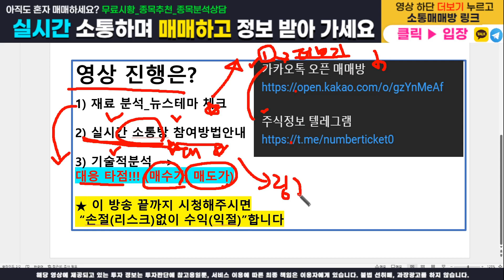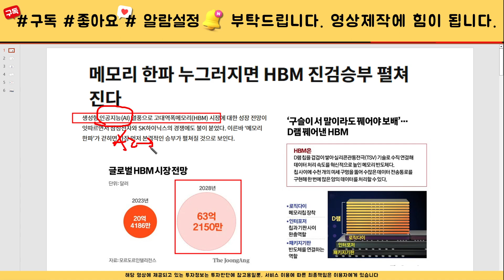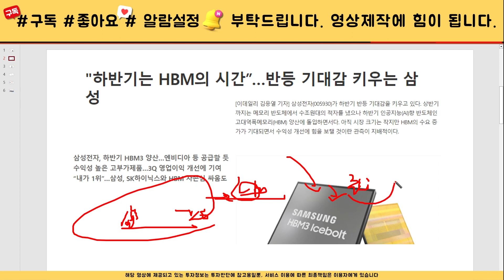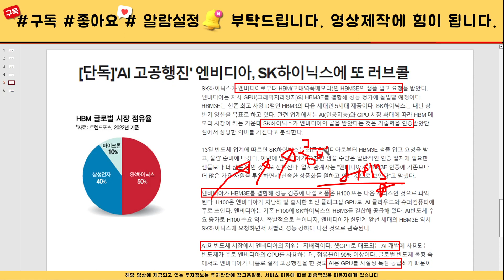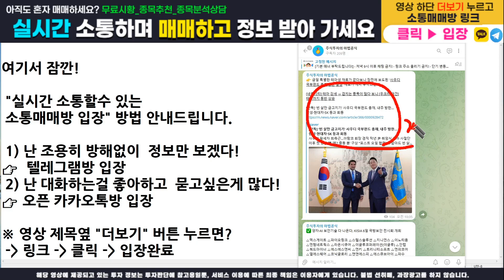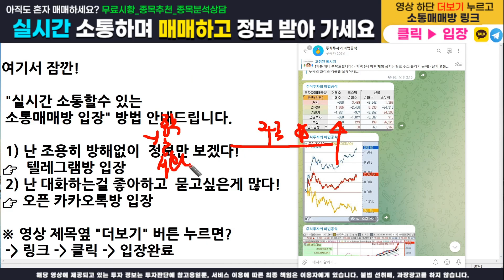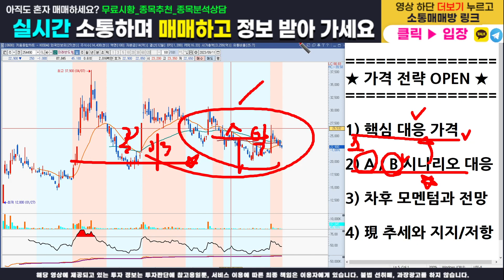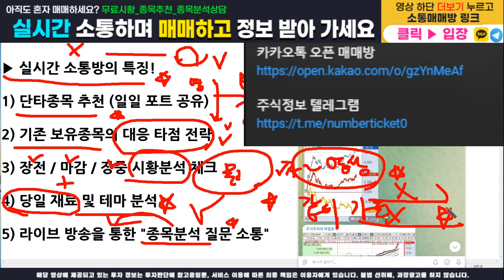[주식]미래반도체 - 핵심 대응전략과 주가분석! 매수가, 목표가, 손절가 모두 100% 오픈합니다. 이영상하나로 끝내세요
주식정보 텔레그램 구독자 카카오톡 소통 매매방